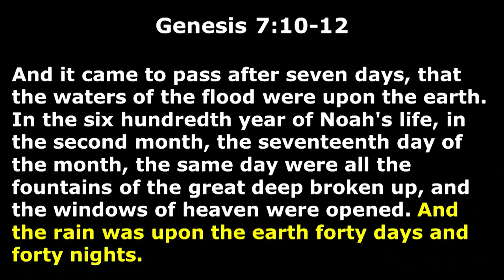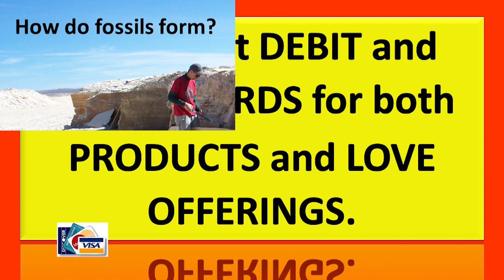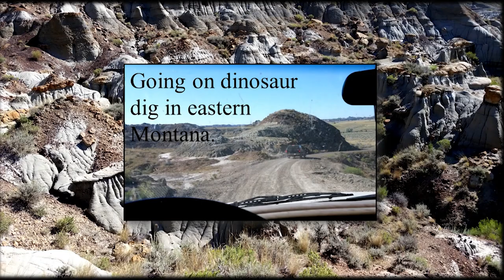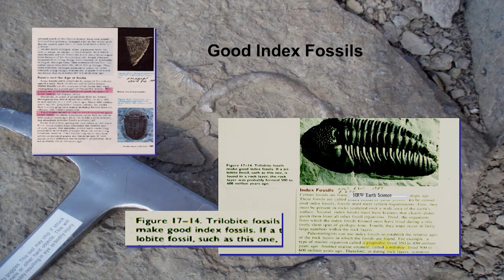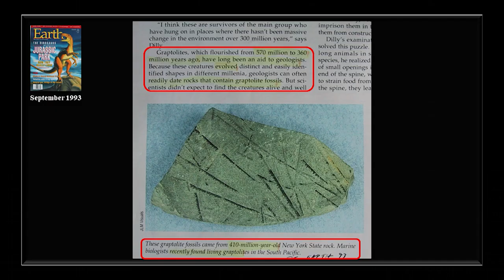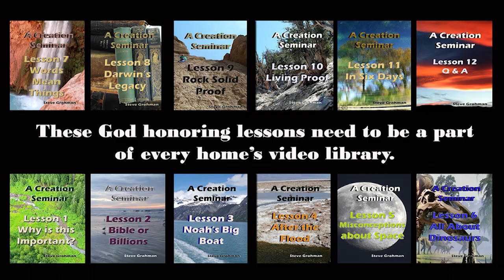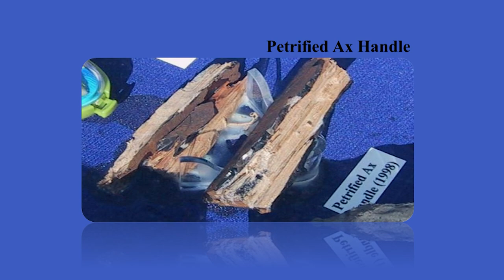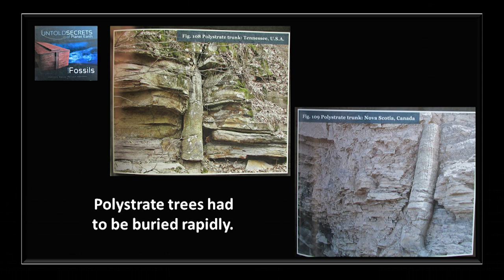Fossils from a Creationist Point of View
What does it take to make a fossil. We have fossil bead, figs, 2x4, clams, brachiopods, dinosaur bones, dinosaur teeth, fish, leaves, and so much more.
I will show and discuss them. I will discuss what it takes to make a fossil. It does not take millions of years. It happens fast. We have been on many dinosaur digs, fish fossil digs, marine life digs, leaf digs, opal digs, diamond digs, trilobite digs, and many others.